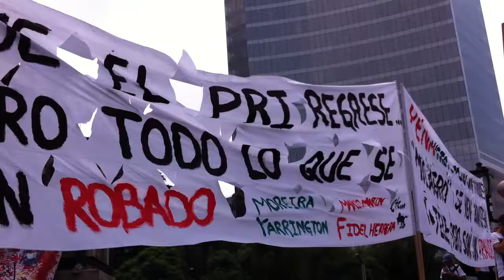Somos mas de 800 en la marchaAntiEPN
El periódico milenio cita que solo 800 personas asistieron a la receta marcha anti Peña Nieto